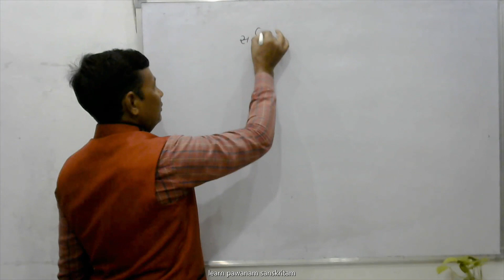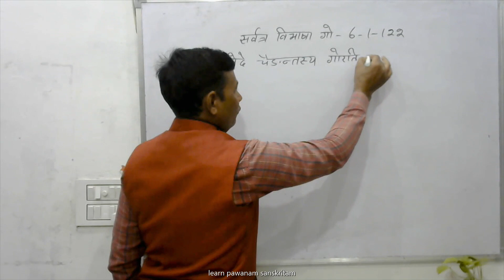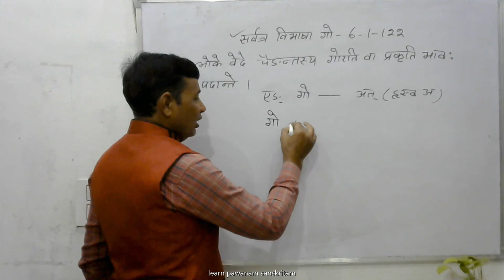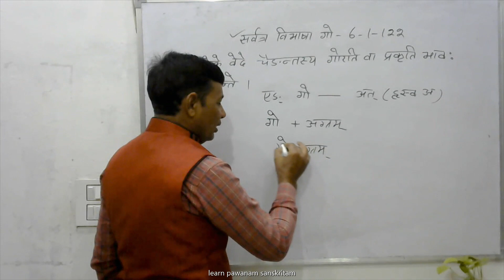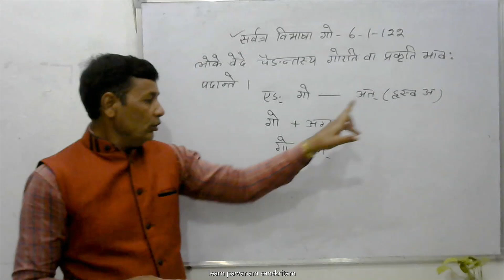laghusiddhant kaumudi ach sandhi 19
लघुसिद्धांत कौमुदी संधिप्रकरणम् भाग-19
seekhein लघु सिद्धांत कौमुदी bahut he aasan tareeke se
learn laghu sidhant kaumudi in very easy way